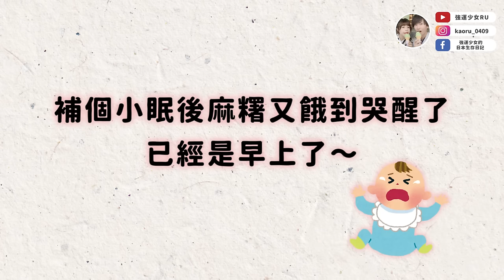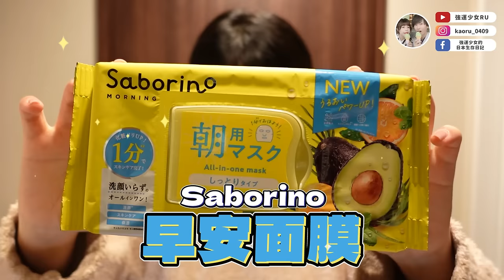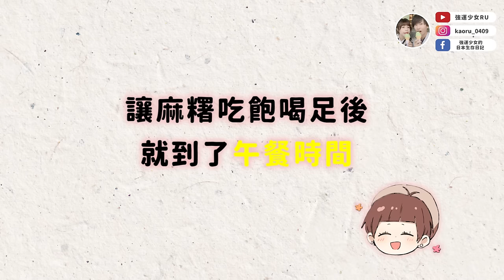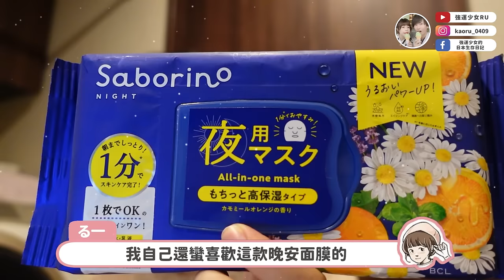與嫩嬰一打一的忙碌崩潰日常🔥半全職媽媽在日本育兒的一天也太忙了吧！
影片裡面用的Saborino早安面膜、晚安面膜✨
即使是忙碌的媽媽，也可以輕鬆保養🥹
官網和官方IG都可以看到最新美妝資訊喔！